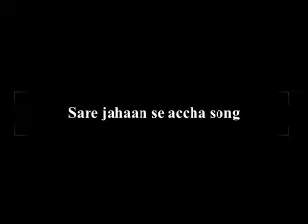A small program by kripa upadhyaya on the occasion of 74th Indepence Day, edited by Manish Dahal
Desh Rangila Dance, sare jaha se acha song and Bandemataram song by me(kripa Upadhyaya)